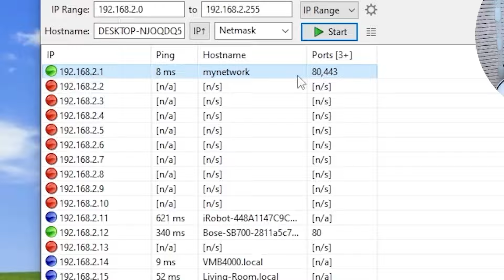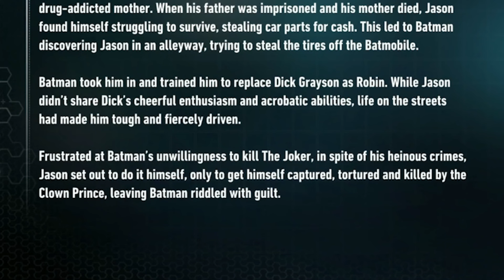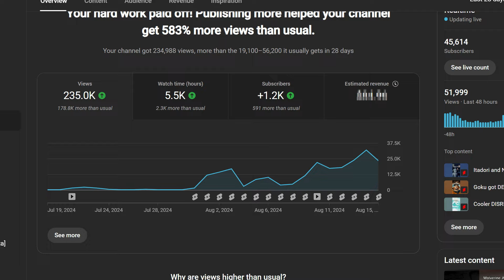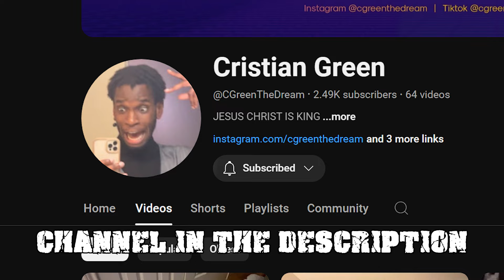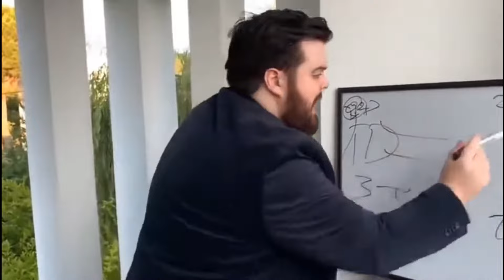How The Joker became the most DIABOLICAL VILLAIN in Fiction HISTORY! (Ft @CGreenTheDream )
Every little bit of support helps the channel grow. All links will be below.

Gaming channel: ​⁠@713richkidGaming
Shorts channel:  ​⁠@713richkidSHORTS

CGreentTheDream's Socials:
Main channel: ​⁠@CGreenTheDream
Gaming chanel:  ​⁠@CGreenGaming